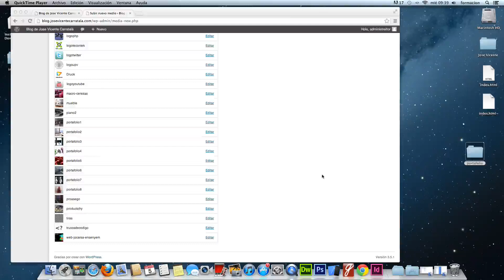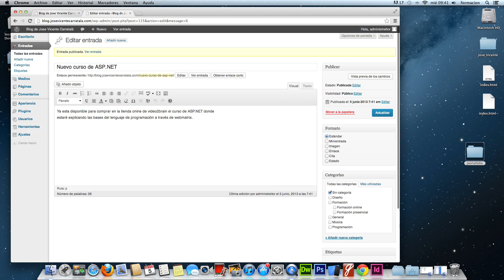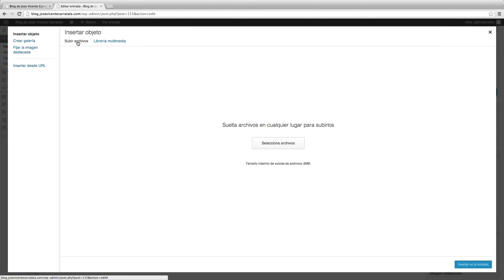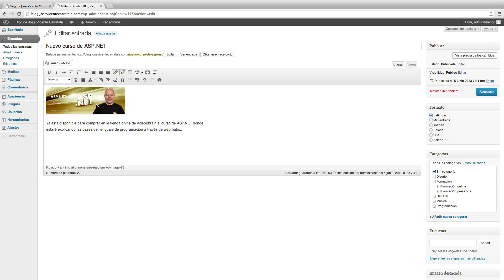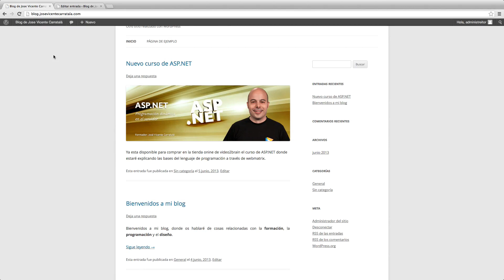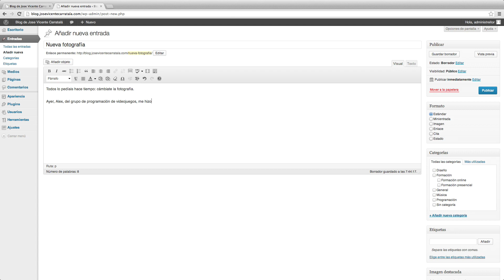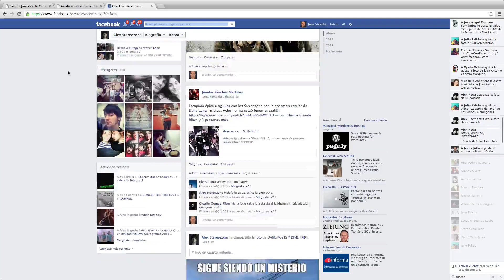Curso de creación web con Wordpress 3 5 1 17 Insertar medio